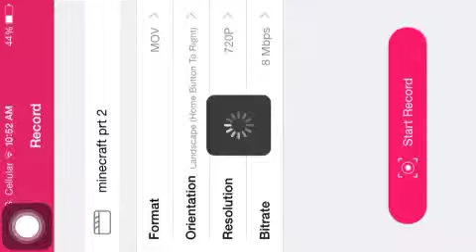Let's Play Minecraft! | Part 2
What iOS games do you want me to play?...